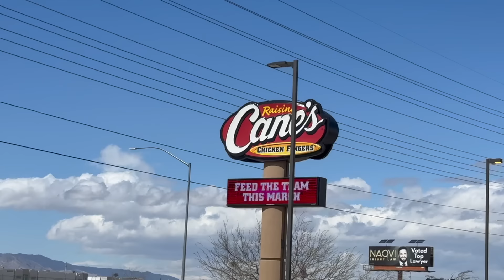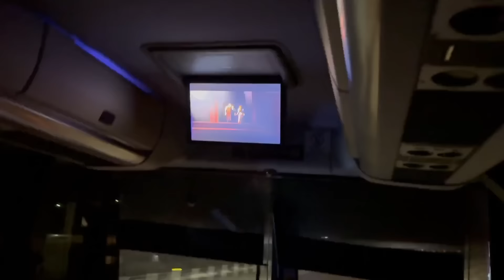WELCOME HOME! MOTHER AND SON RETURN HOME AFTER BEING SEPARATED FROM THE FAMILY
Hard to believe that this is the longest our family has been separated in the last seven years or more. Sometimes we might take for granted how much time we get to spend together but one thing is for sure, when we're apart we can't wait to be back together again!

Mailing Address:
84062